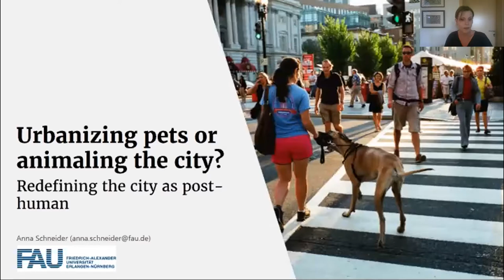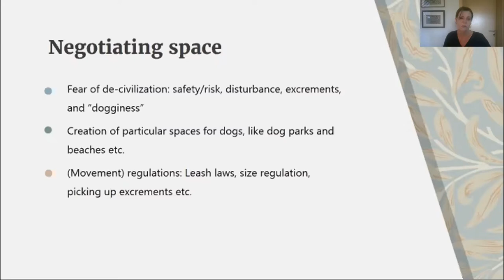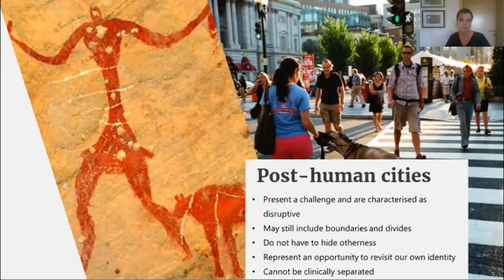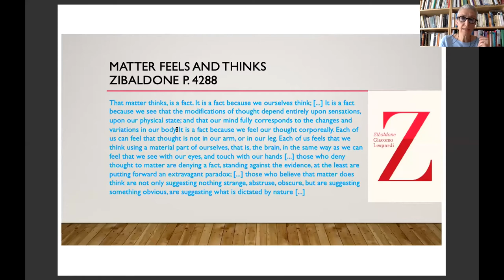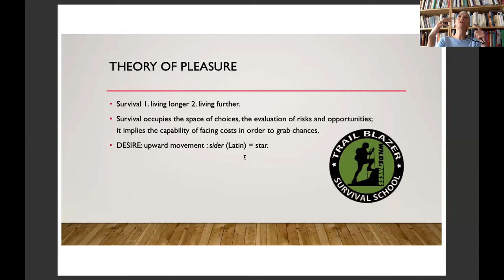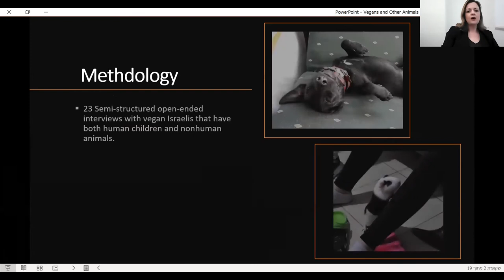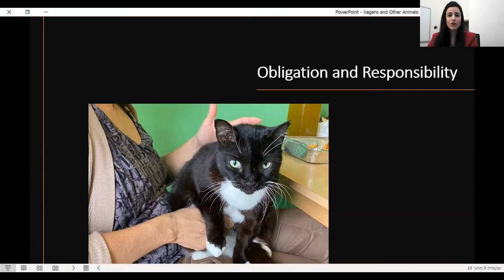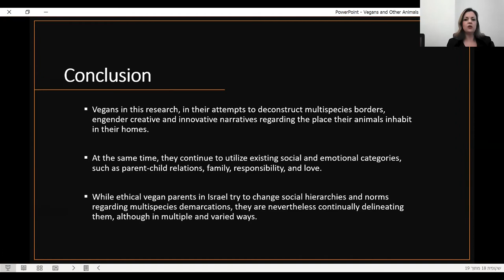Reconsiderations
This session was presented in the conference: Human-Animal Relations - Challenges and Opportunities in Changing Realities, which took place virtually on June 1-3, 2021.

The panel offers innovative ways to reconsider the opportunities our times offer us with regards to human-animal relations.

It includes 3 presentations, followed by a discussion and Q&A.

Urbanizing Pets or Animaling the City: Redefining the City as Posthuman
Anna K.E. Schneider, Friedrich-Alexander-University Erlangen-Nürnberg

Philosophical Considerations upon the Nature and Expression of Animal Desire
Cosetta Veronese, Scuola di Interazione Uomo Animale

Vegans and Other Animals: Renegotiating Boundaries and Hierarchies
in Multispecies Israeli Families
Dafna Shir-Vertesh, Achva College; Limor Chen, Ben-Gurion University
of the Negev; Anat Ben Yonatan, Tel-Aviv University; Orit Hirsch-
Matsioulas, Tel-Aviv University; Nir Avieli, Ben-Gurion University of
the Negev

Discussant: Leslie Irvine, University of Colorado Boulder